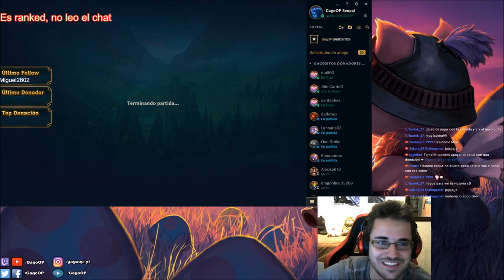👍 SORAKA SUPPORT S7 | Ranked Solo/Dúo (Platino IV Promo) | Maestrias, Runas y Build (No Guía) | 7.18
Gameplay No Guía (Guide) Soraka S7 | Soraka Support S7 | Soraka Support Temporada 7 | Ranked Solo/Dúo Soraka Support Season 7 en Español | Soraka Temporada 2017 (Soraka Season 2017) | Soraka 7.18 (Patch 7.18). Soraka Apoyo. Con sus Maestrías (Masteries), Runas (Runes), Objetos (Build/Items), Hechizos de Invocador (Summoners) Destello/Prender (Flash/Ignite). En este vídeo os traigo una partida de Soraka vs Taric. Espero que os guste ;)

★ Para ver Soraka Mid S7 | Soraka Top S7 | Soraka Jungla S7 | Soraka Support S7 | Soraka Ap S7 | Soraka Ad S7 | CLICK AQUÍ ☛

Recomiendo el vídeo y el canal en general a principiantes y novatos que han empezado en el lol (league of legends), ya que podéis aprender además de lo básico, algo de meta game y a jugar en todas las líneas (top, mid, support, adc y jungla) además de que objetos comprar. Guía Didáctica. EP 2. Soraka Champion Spotlights. Con Soraka AP/Poder de Habilidad (Attack Power), Soraka Tanque (Tank), y un día Soraka AD/Daño de Ataque (Attack Damage) xDD. Dando amor por la grieta y enseñando probuilds, highlights, wombo combo, rotaciones, rework (Champion Updates), counterpick, kitear, farmear, hacer push, split push, freeze, pokeo, snowball, elo, gank, roaming, last hit, poner wards y esas vainas (y os traeré Clasificatorias/Ranked 3c3-3v3/5c5-5v5 y flexibles). Subiré Leyenda del Rey Poro(Legend of the Poro King), Hexakill, Uno Para Todos(One for All), Ultra Rapid Fire(Ar Urf), Asedio del Nexo(Nexus Siege), Ascensión(Ascension), Bots Apocalípticos(Doom Bots)... Vídeo sobre Soraka Support Español S7, Maestrías Soraka S7, Runas Soraka S7, Objetos/Items/Build Soraka Support S7, Guia Soraka Support S7, Gameplay Soraka Support S7, Game Soraka Support S7.
¡¡Rumbo a Challenger y futuro Faker!! Ya he pasado por Bronce(Bronze), Plata(Silver), Oro(Gold), Platino(Platinum) y ahora a por todas las divisiones de Diamante(Diamond), Maestro(Master) y Aspirante/Retador(Challenger).

★ Todos los aspectos Soraka (All Skins Soraka) en Castellano(EUW)/Latino(LAN/LAS)/Inglés(English): Soraka Clásico (Classic Soraka), Soraka Dríade/Soraka la Dríade (Dryad Soraka), Soraka Divina (Divine Soraka), Soraka Celestial (Celestine Soraka), Soraka Orden del Plátano/Soraka de la Orden del Platano (Order of the Banana Soraka), Programa Soraka/Programa: Soraka (Program Soraka), Soraka Segadora de Almas/Soraka la Segadora de Almas (Reaper Soraka), Soraka Guardiana de las Estrellas/Soraka Guardiana Estelar (Star Guardian Soraka).

☛ En este canal encontrarás Gameplays no Guías de todos (o casi todos) los Campeones de League Of Legends y como jugar con: